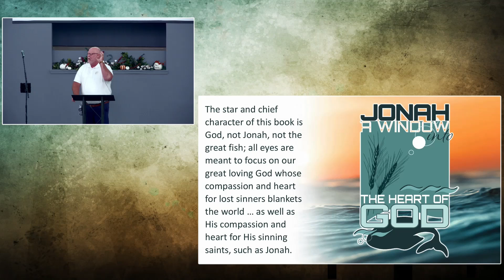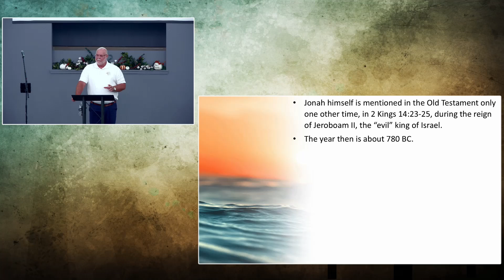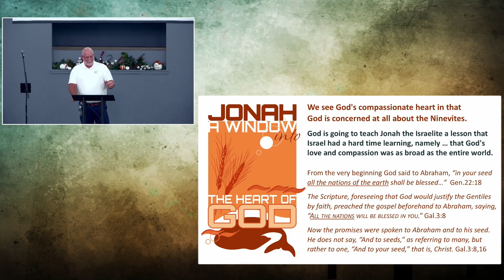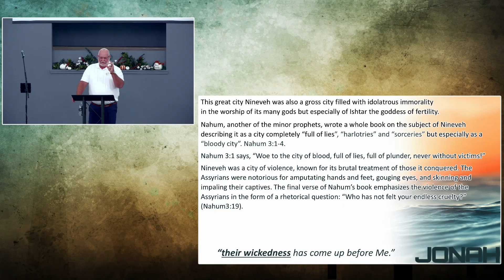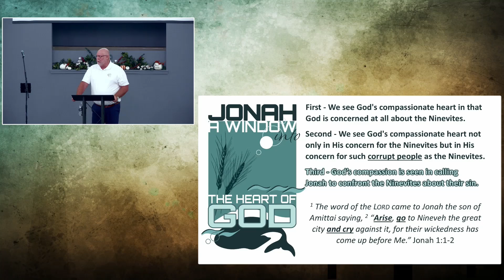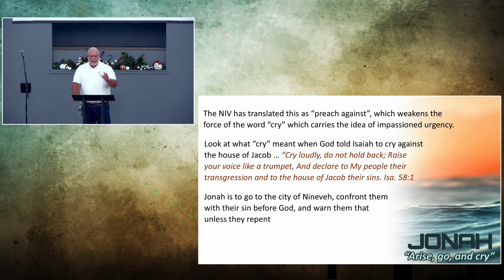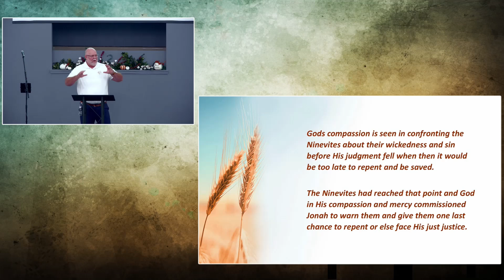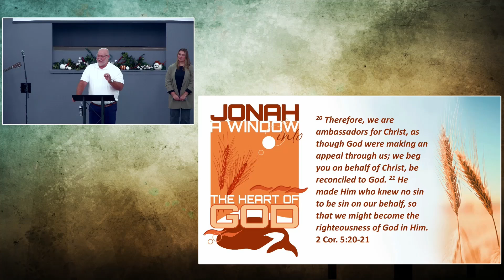Arise Go and Cry (Jonah 1:1-2)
As we begin our new series in the book of Jonah, we take a look at the prophet, God's command to him, as well as an overview of the book, specifically the window into God's heart in the onset of the book. Tune in to hear important lessons that we need to understand from the very beginning of Jonah!